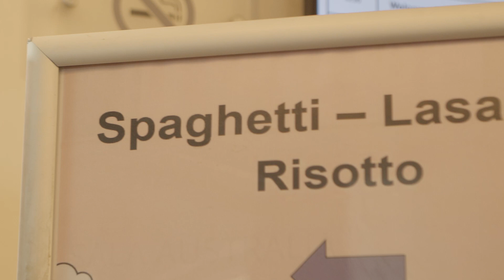Promo - PyCon Italia 2023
This was PyCon Italia 2023! 🙌

The good news? PyCon Italia 2024 is just around the corner, on May 22 - 25, 2024, in Florence!